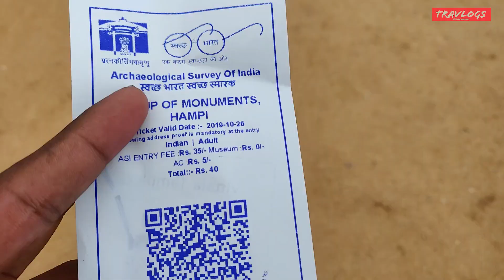MUST VISIT HISTORICAL SITES OF HAMPI in Details | HINDI | (part 1)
this video is about Important historical sites of hampi which you must visit. (this is part 1)

music credit
⭐️ Indian Background Music for Videos // Tracks

0:00:00 • Kevin MacLeod - Jalandhar 🔽
0:04:04 • BenSound - India 🔽
0:08:18 • Kevin MacLeod - Dhaka 🔽
0:12:26 • Doug Maxwell - Bansure Raga * (download link below)
0:14:48 • Jingle Punks - Mumbai Effect * (download link below)
0:16:29 • Kevin MacLeod - Naraina 🔽